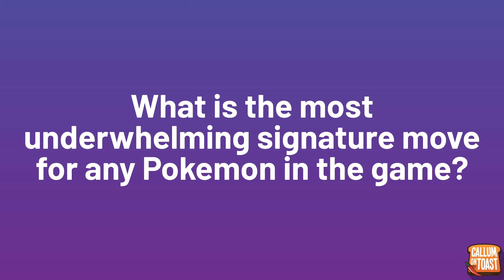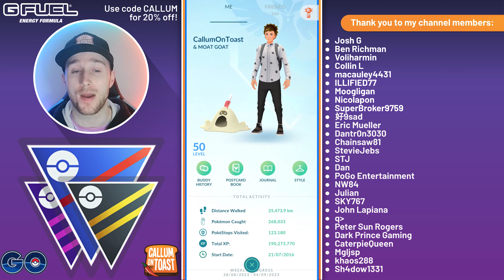INSANE WINS WITH THE TAO TRIO & THEIR SIGNATURE MOVES IN THE ULTRA LEAGUE!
0:00 Intro
1:31 Question of the day
1:41 Battles
27:43 Conclusion